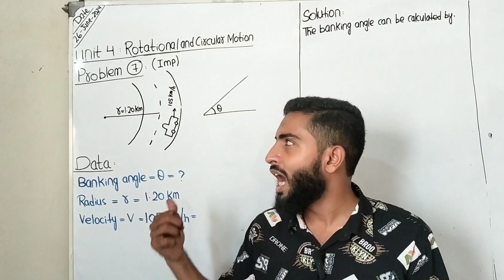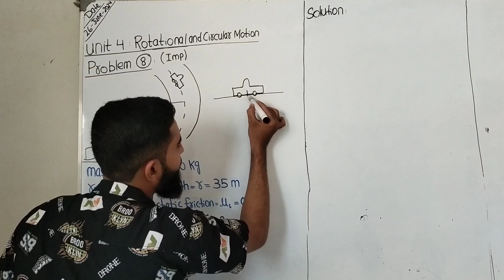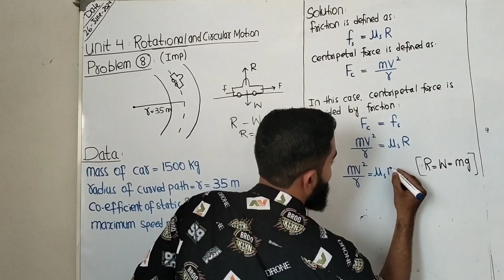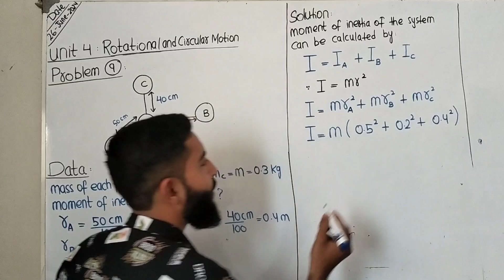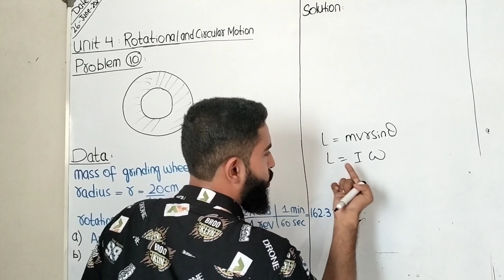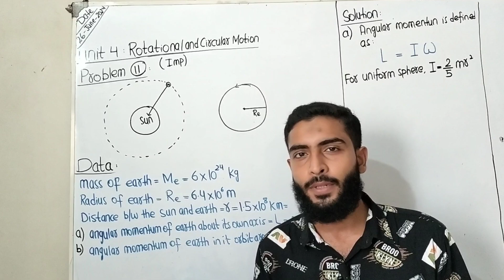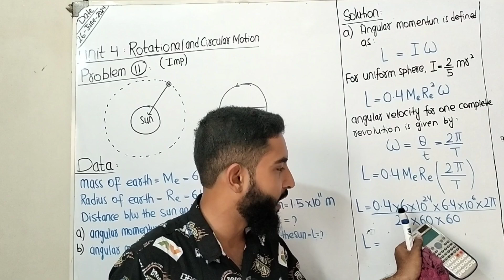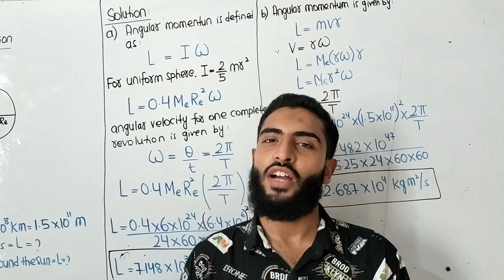Class 11 Physics Solved Numericals | Chapter#4 Rotational and Circular Motion | Part 2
Numerical 7   00:00
Numerical 8   05:05
Numerical 9   15:26
Numerical 10 22:00
Numerical 11 32:54